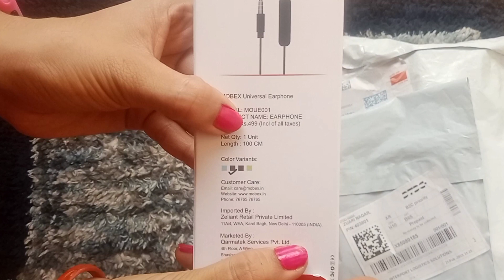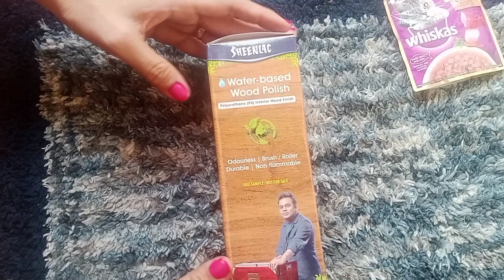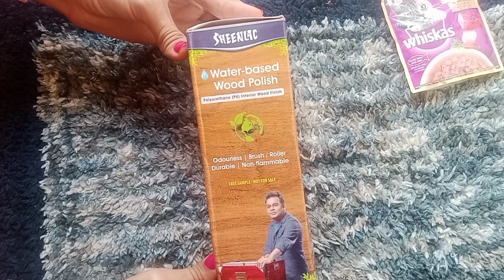Unboxing Mobex earphone only रु14😱| 3 free sample unboxing | Loot offer unboxing video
free sample product offer video

wood polish free sample link

many videos of online reviews and loot offers video unboxing are also available on my channel.

search terms 👇
free shopping
Earphones only rs 14
free products
best quality earphones
lakme free products